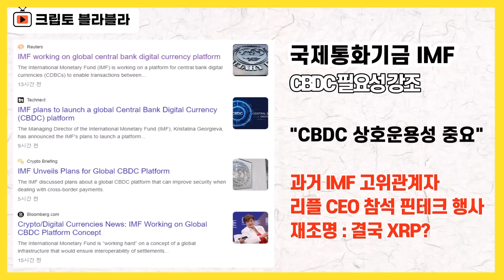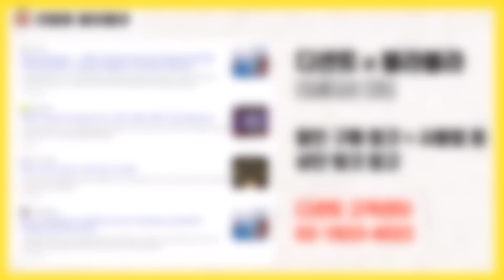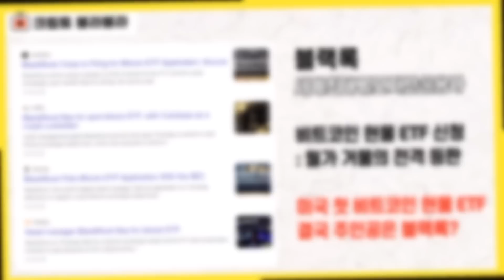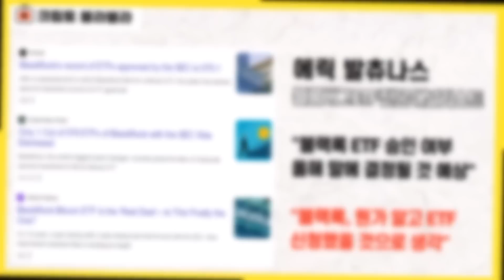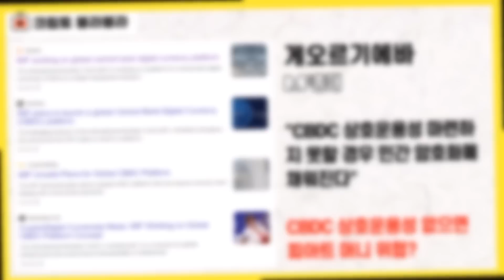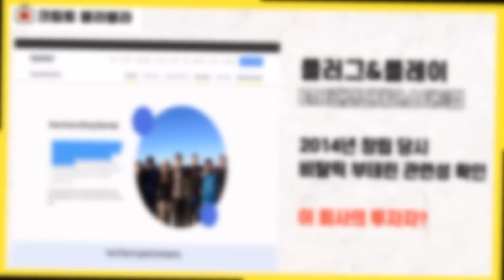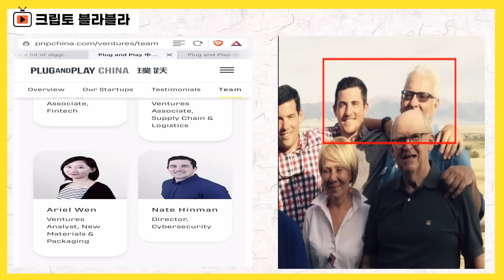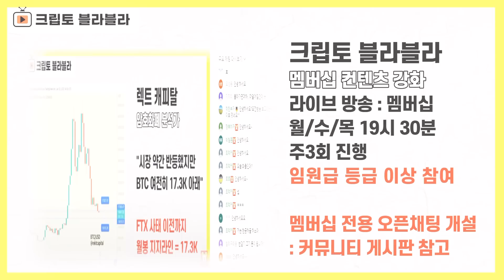블랙록 BTC ETF 승인 시점 등장! ETH 게이트 힌먼 아들! / 크립토 블라블라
뭔가 그래도 시장이 꿈틀꿈틀거리는 모습이
보여지면서,
조만간 의미있는 잠재적 호재들이
현실화될 수 있지 않을까,

그런 기대감을 갖게 만드는 것 같습니다

비트코인의 시세를 스리슬쩍 자극하고 있는 건
단연 블랙록 비트코인 현물 ETF 출시와 관련된
기대감 때문입니다.

그런데, 블랙록의 비트코인 ETF 승인 이후에
곧장 피델리티가 비트코인 현물 ETF 승인 신청을
할 것이라는 꽤 그럴듯한 루머가 돌아다니고 있습니다.

마이크로스트래티지의 3대주주로서
사실상 비트코인에 대한 전폭적인 투자를 단행하고
있는 블랙록에 이어서

이미 비트코인을 오래 전부터 직접 채굴하고
홀딩하고 있고,
아예 암호화폐 거래소까지 만들어버린 피델리티까지
이 시장에 직접 플레이어로서 등판하는 상황,
참 흥미롭게 느껴집니다

CBDC와 관련된 소식들이
글로벌 곳곳에서 잇따라 전해지는 상황도
재미있는 포인트 지점입니다

영국중앙은행, 영란은행이
30개 CBDC의 상호운영성과 관련한 테스트를 진행했고
이에 대한 기술 파트너로서 리플을 언급한 부분이
상당한 관심을 받았는데

이번에는 국제통화기금 IMF입니다

IMF 총재가 직접
CBDC의 필요성, CBDC의 상호운용성 등등에 대해
언급을 해버리면서,

세상 바뀌는 소리가 꽤 크게 들리는 것 같기도 한데,

과거 IMF 총재, 고위 관계자들이
싱가포르에서 열린 핀테크 페스티벌에 참석했었는데

이 자리에 함께한
브래드 갈링하우스의 사진이 주목을 받는 건
어쩌면 당연한 건지도 모르겠습니다

리플 소송과 관련해서는
이제 정말 소송 판결만 기다리고 있는 상황인데

이번에도 아주 골때리는 소식이 더해졌습니다.

간단히 정리하면
윌리엄 힌먼 이 정신나간 인간의 아들이
이더리움 관련 스타트업에 직접 투자를 하고
이 회사의 이사로 일했던 것으로 확인했습니다.

사람 생긴 걸로 뭐라고 하면 안 되는 건데,
외모가 아빠랑 똑같습니다

역시 관상은 과학인가 봅니다

이런 상황을 보면
이더리움 게이트는 더이상 피할 수 없을 것으로
바라볼 수도 있을 것 같은데

이더리움 게이트의 최종 설계자로 의심받고 있는
JP모건은 꽤 재미있는 전망을 제시했습니다

미국 의회가
이더리움을 증권으로 규정하는 게 아니라
기타 카테고리로 분류할 수 있을 가능성을
이야기하고 있는건데

증권이 아니어서 증권보다 규제는 덜 빡세고
그렇다고 상품도 아니어서 상품보다는 규제가 빡센,

이런 골때리는 상황의 가능성을 이야기하는 건데,
이건 어쩌면 객관적인 상황전망이라기 보다,
JP모건이 바라는 골때리는 상황이 아닌 걸까,
이런 생각이 드는 건 꼭 기분 탓만은 아닌 것
같습니다

감사합니다.